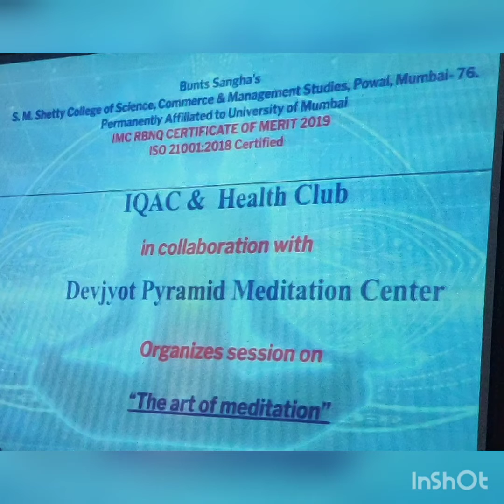ध्यान क्या है? By senior pyramid master Rambabu ji at SM Shetty College Powai